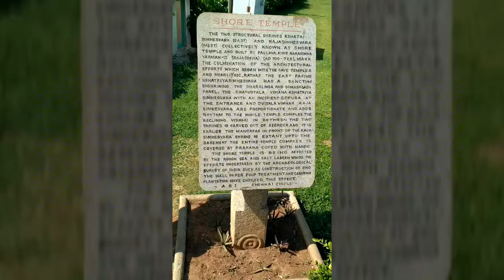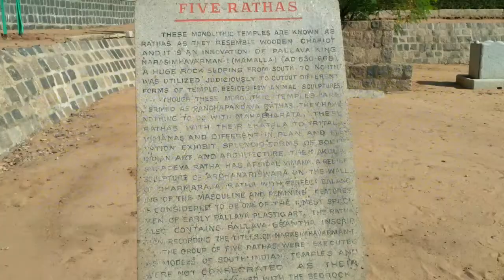MAHABALIPURAM, CHENNAI SIGHTSEEING,TAMILNADU,INDIA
Mahabalipuram is a small town ( pop. 66,000) south of Chennai. It's a 'resort' town with lots of development along the beach. We have met people on holiday from all over India here. It's also part of what is described as a 'backpackistan' - one of the Indian back packer towns.

Geographically it's flat with a large ( approx 10 hectares) granite rock hill on the western side. It's here back in 9th century the locals mastered the art of stone construction on a large scale. Most of the individual temples are crafted out of a single rock or from a rock face.

We took a wander around the hill monuments on our first morning and then down to the bench in the late afternoon.